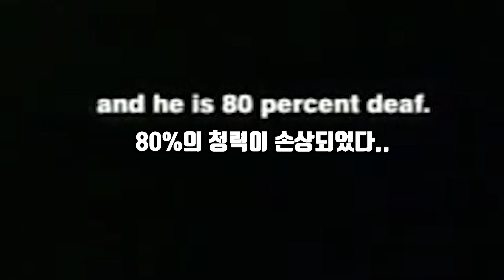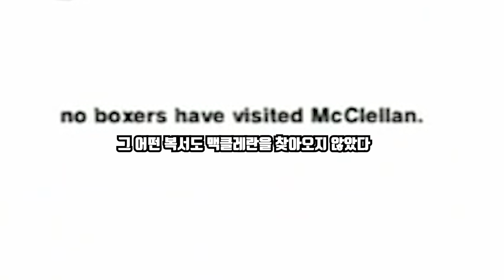양아치 영국 복싱이 미국의 천재 복서를 불구로 만들다... 그리고 로이존스 주니어의 영원한 라이벌!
안녕하세요! 프로복싱선수가 들려주는 진짜 복싱이야기, Dares 입니다.

이번엔 90년대 로이존스 주니어의 라이벌로 떠로르던 미국의 신성
제랄드 맥클레란의 비극적인 이야기를 준비했습니다.

너무 안타까운 사고였죠?